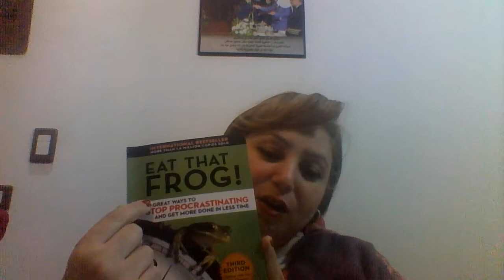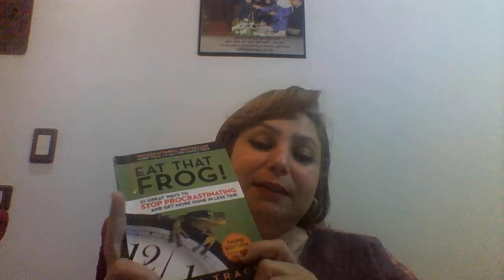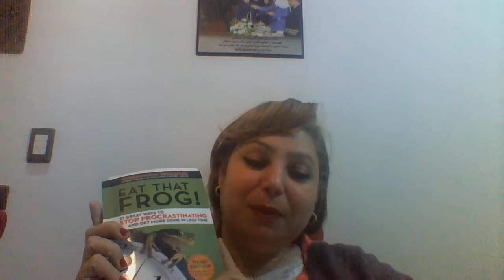الحلقة : قرأت كتاباً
إلتهم الضفدع
بريان تريسى